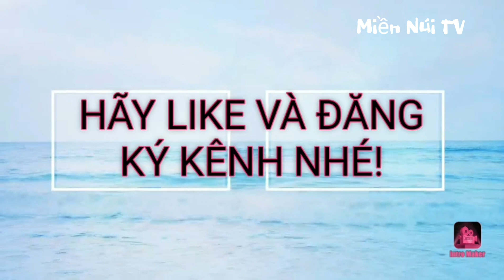Bẫy Cu Gáy Mồi Đất Dùng Bẫy Tàng Hình (trap cuckoo with invisible traps) | Miền Núi TV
Bẫy tàng hình là một sáng tạo hết sức thú vị của nghệ nhân Khánh Nguyễn, nó tỏ ra hết sức hiệu quả khi dùng bắt những con bổi khôn, biết né giò.